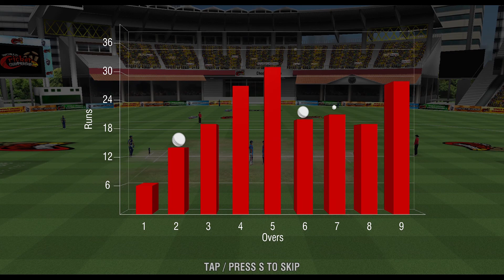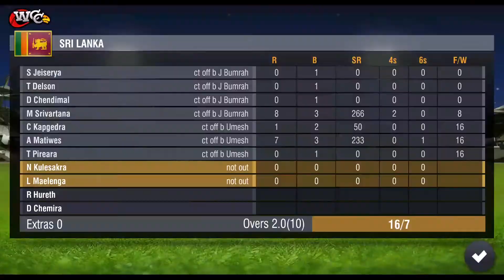India vs Sri Lanka | Virat 50 runs in 10 balls | Highlights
It's a game. Don't take it seriously.  We tried to entertain you with our cricket game. If you don't like it then don't watch it. But No slang Please.